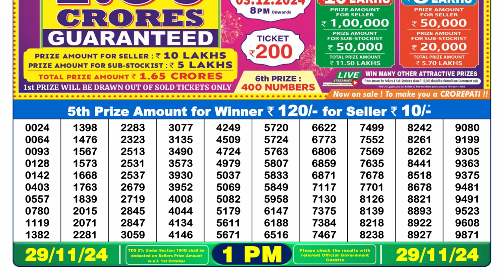Dear Lottery Result 1pm 29.11.2024 | Official | Lottery Sambad